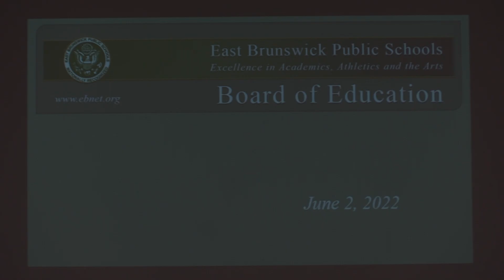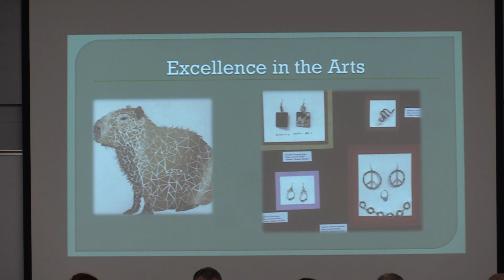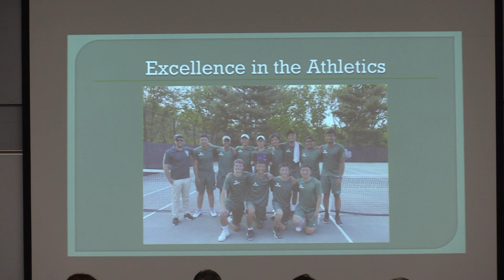East Brunswick Board of Education meeting - June 2, 2022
Video from the June 2, 2022 East Brunswick Board of Education meeting.